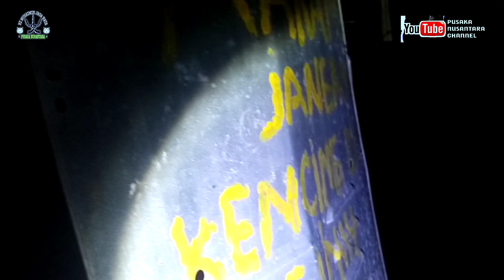‼️makam tua@pusaka Nusantara channel official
pusakanusantarachannelofficial#makamtua#makamkeramat#makamsangattua#makammakam#makamparapendahulu#makamparawali#makamsyeh#makamsunan#makammbahbuyut#makamdigunung#keramatgunungnyungcung#keramatgunungsalak#keramatgununglawu#keramatgunungmunara#keramatgunungsuling#keramatgunungsumbing#keramatgunungceremai#keramatgunungmerapi#keramatgunungtidar#keramatgununggede#keramatgunungpangrango#keramatgunung#kimuhaiminjaganata#